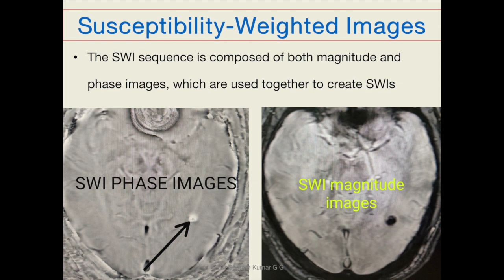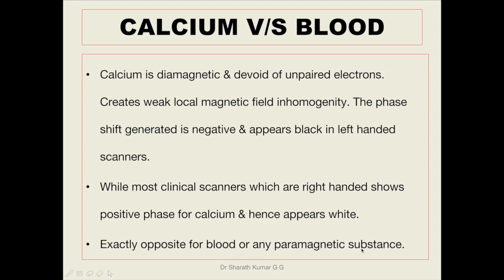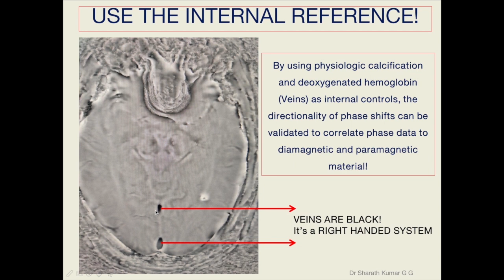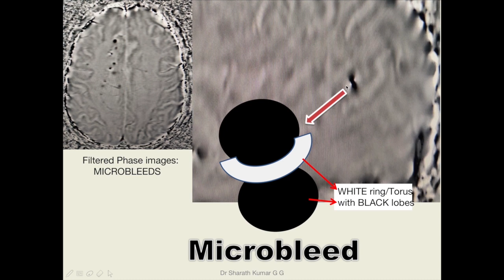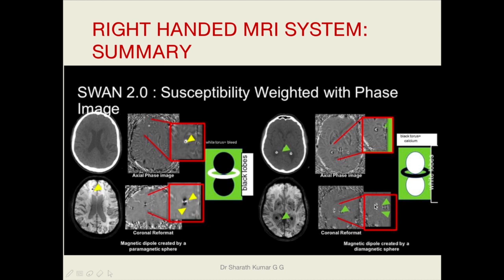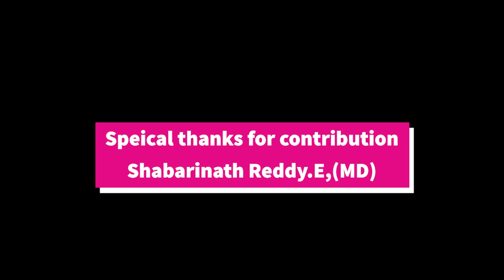Differentiating blood Vs calcium on susceptibility weigted images complex concept simplified#Sharath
Using filtered phase images we can differentiate calcium from blood on SWI images, here we tried to simplify concept for you